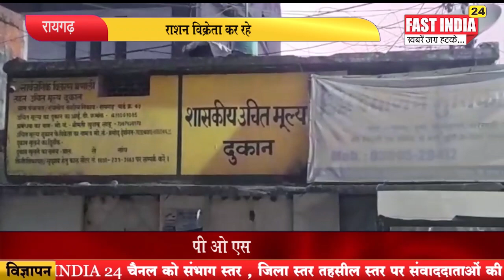राशन विक्रेता कर रहे है विरोध